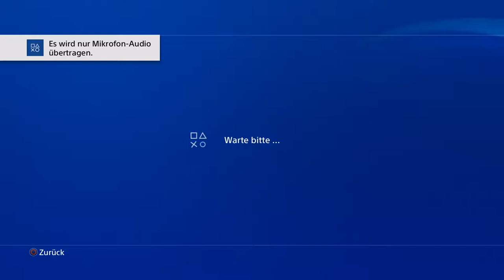Let’s Play No Men’s Sky (S01-E37) Das SCHWARZE LOCH UND TILT